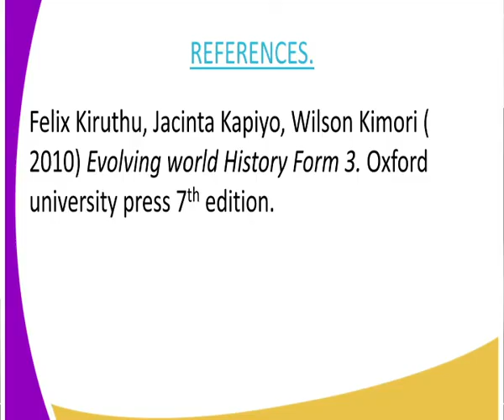history form 3 ,duties of presiding officers lesson 14